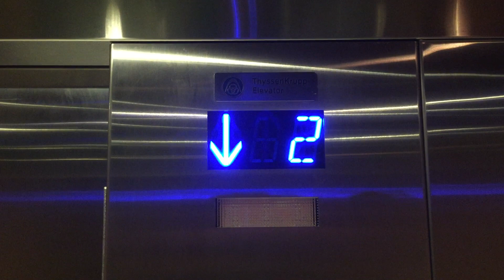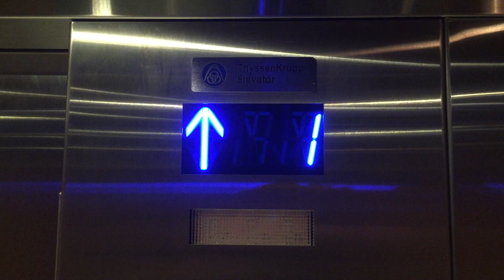Thyssenkrupp Hydraulic Elevator at SOLO District (Outside Whole Foods), Burnaby